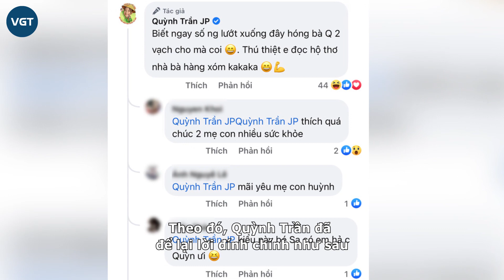Quỳnh Trần JP vướng nghi vấn đang có em bé thứ 2, bé Sa sắp có em?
Có thể nói, Quỳnh Trần hiện tại đang rất vui vẻ và có một cuộc sống bình yên, đầm ấm tại Nhật Bản. Dù có thêm thành viên mới hay không, người hâm mộ vẫn luôn mong rằng gia đình Quỳnh Trần sẽ luôn vui vẻ và hạnh phúc như hiện tại.
Trở thành gương mặt quen thuộc trên mạng xã hội nhờ những vlog ăn uống cực bắt mắt và chân thực, Quỳnh Trần JP hiện là cái tên được rất đông khán giả vô cùng yêu mến. Thêm vào đó, ở mỗi clip mà Quỳnh Trần đăng tải, sự xuất hiện của con trai cô - bé Sa cũng là một trong những yếu tố hàng đầu khiến người xem lựa chọn ở lại với kênh của Quỳnh Trần.